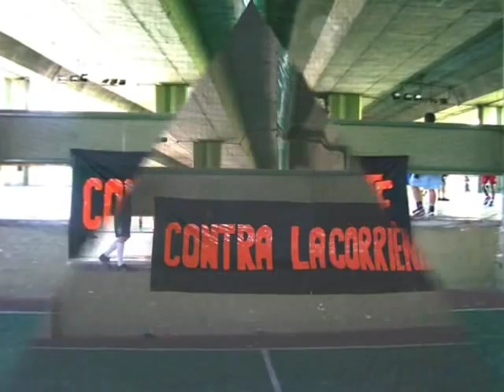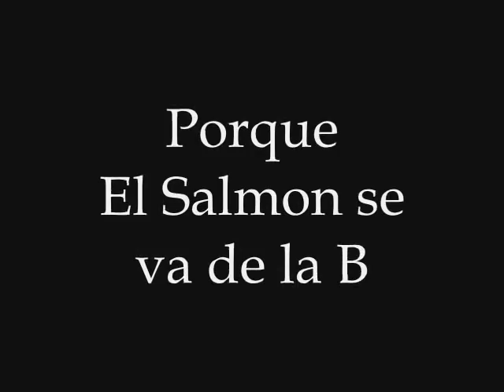Torneo Centenera - El Salmon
Bueno... aca tienen un video
simple de gran equipo de barrio,
el salmon...que se fue de la B
para nunca mas volver...
espero buenos comentarios.
chauuuuuu